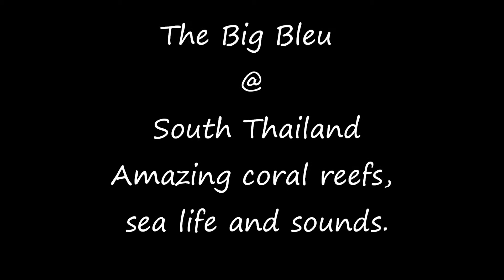The Big Bleu @ South Thailand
Amazing Coral Reef